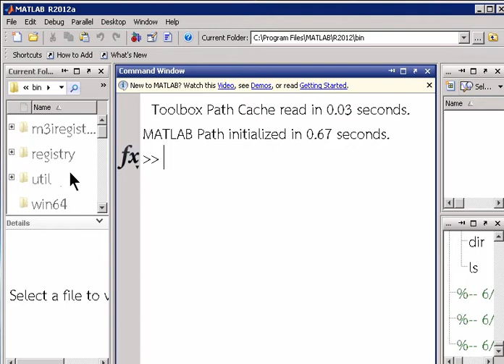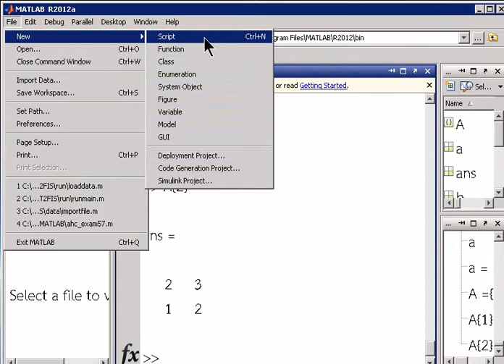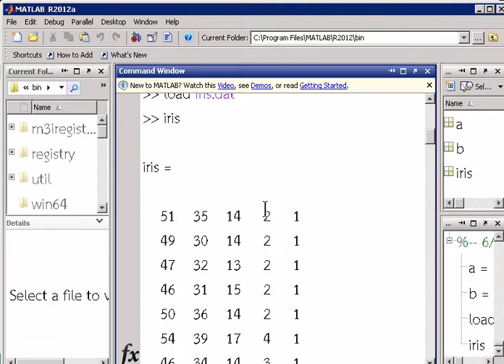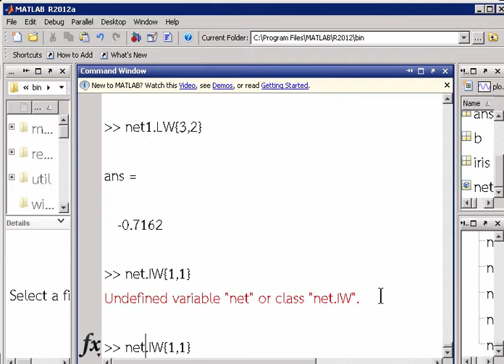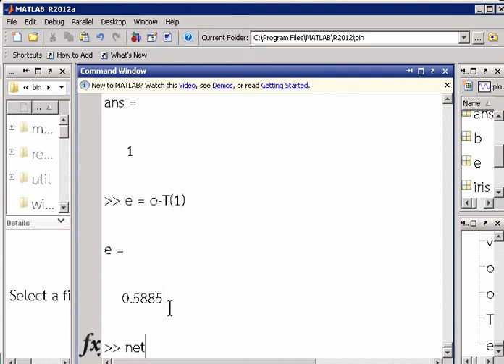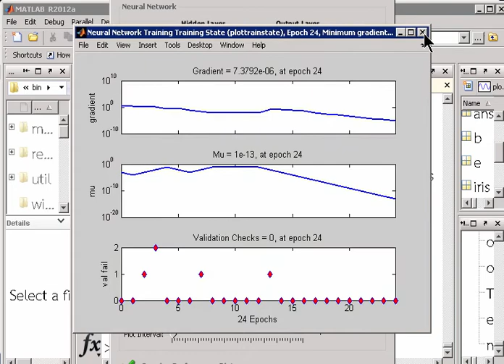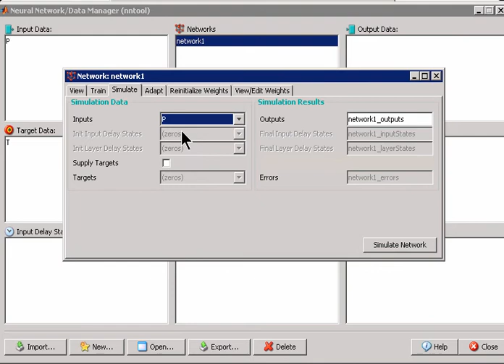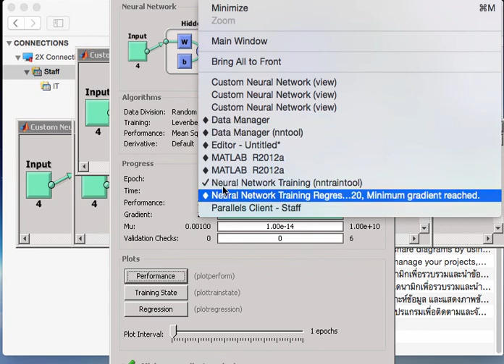Basic Matlab & Neural Network Toolbox